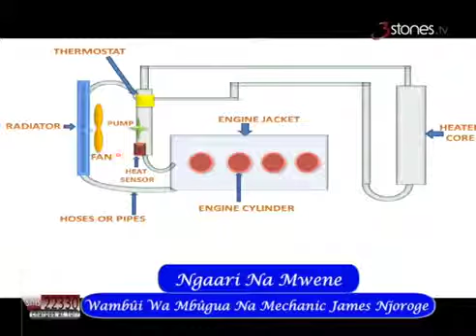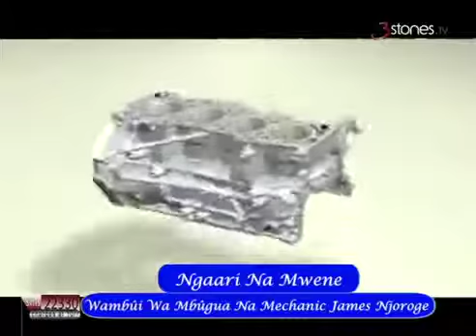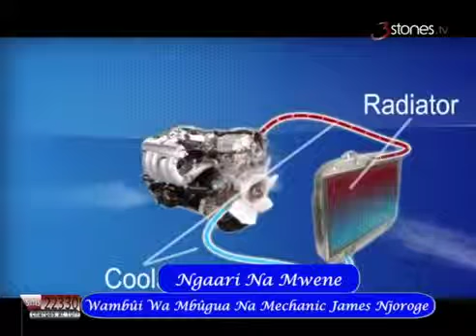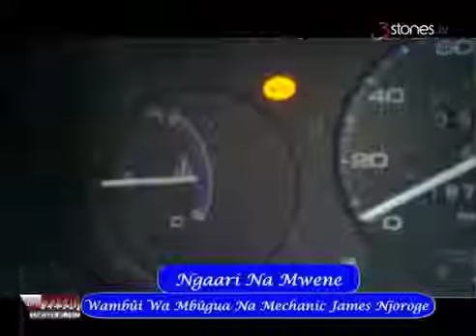Ngaari Na Mwene Ep 2